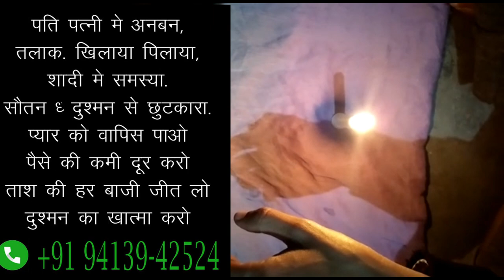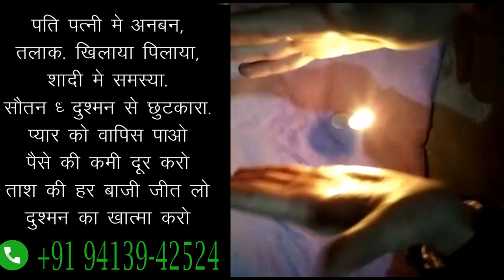इलायची के ऊपर नाम लिखकर चबा लो वशीकरण हो जायेगा